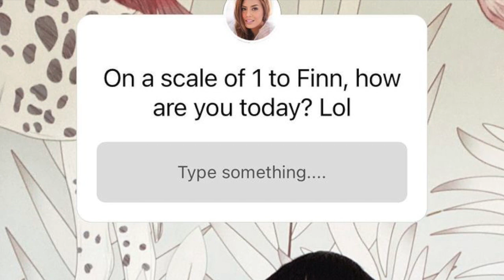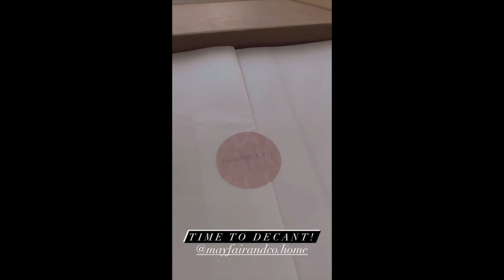NIKKI GIL SON SO GWAPO